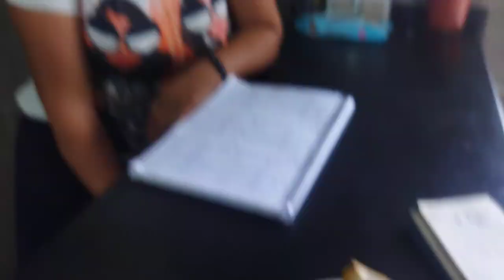SRA ELITA TROYA EXPORTADORA DE PITAJAYA PALORA ECUADOR